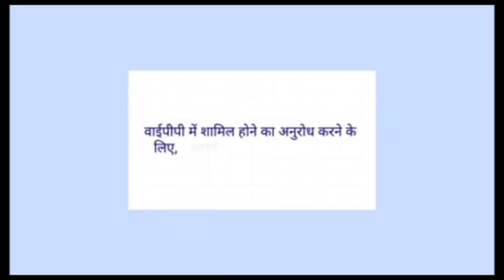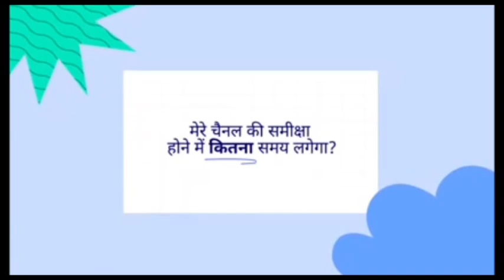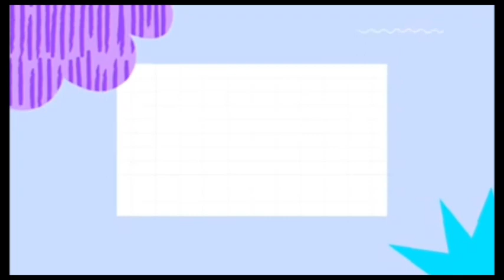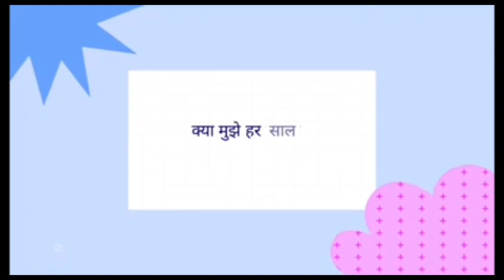Creator ke liye basic knowledge |How to start a small channel and earn money